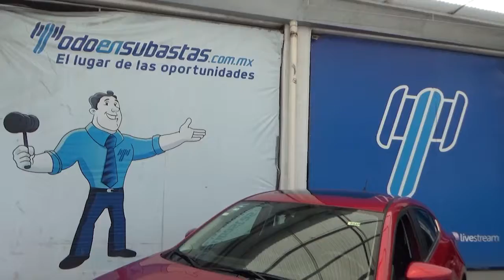Mazda / 3 / 2017 - 1109141